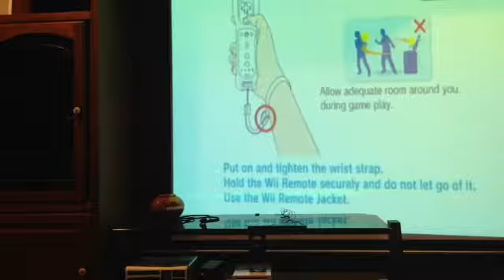SSBB w/ Scottie and Joey Game 1: LUCAS FIGHTS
Scottie and Joey continue their beloved Super Smash Bros. Series and have a crazy ending to this awesome video! Peace!!! Lololol!